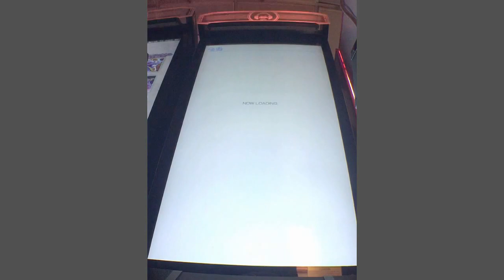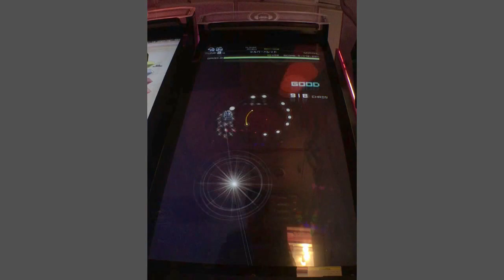{105-12-10 台北娃娃帝國} シルバーバレット [Normal]